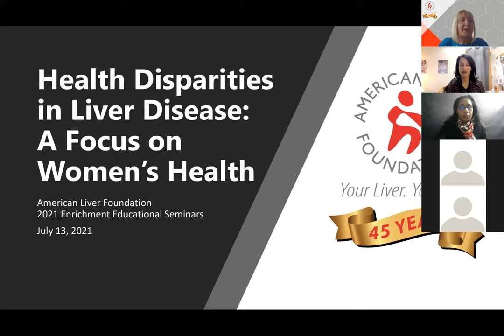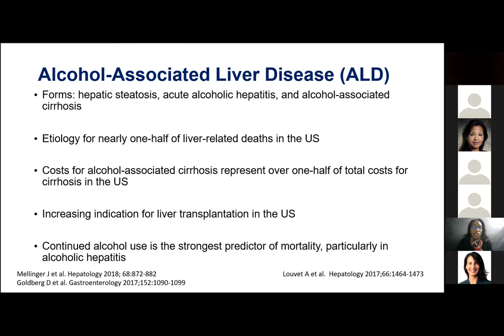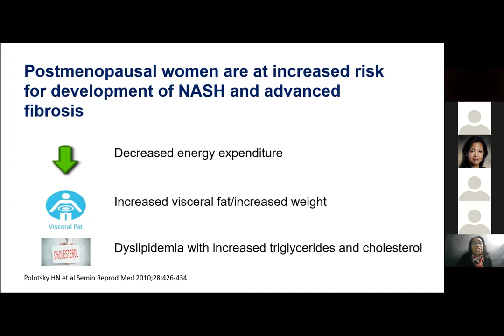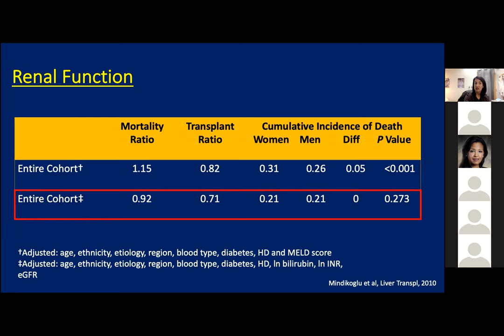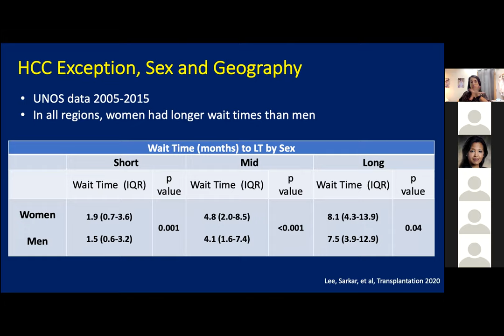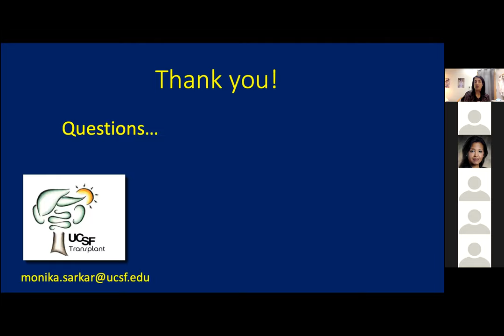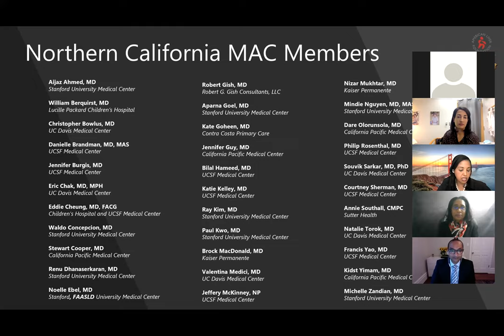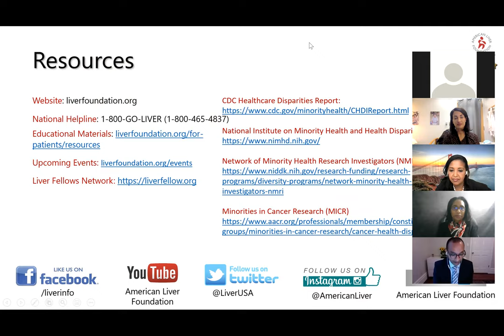Health Disparities in Liver Diseases: A Focus on Women's Health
The Northern California Medical Advisory Committee presents the second installment of their healthcare professional education diversity series “Health Disparities in Liver Diseases:  A Focus on Women’s Health” presented by Dr. Carla Brady, Duke University and Dr. Monika Sarkar, UCSF Health.

To learn more about liver transplantation, please For more information about the American Liver Foundation, please

TIME STAMPS
00:00 – Introductions
03:53 – Carla W. Brady, MD, MHS, FAASLD Introduction
07:19 - Monika Sarkar, MD, MAS Introduction
10:16 - Disparities in Liver Diseases: Focus on Women's Health, presented by Dr. Brady
32:23 - Sex Disparities in Liver Transplant, presented by Dr. Sarkar
1:00:25 – Q&A
1:33:29 - Closing remarks

*American Liver Foundation is solely responsible for the content of this presentation, which is made possible through generous support from Intercept and Salix.